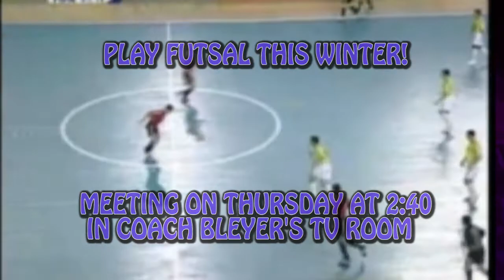RAVENS REPORT Tuesday November 13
Daily newscast of events and happenings at Ridgeview HS